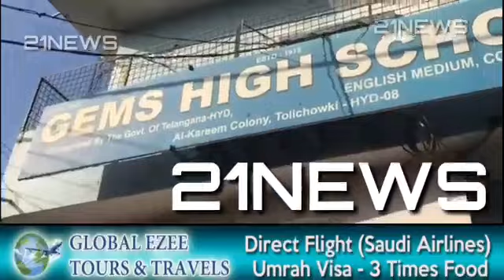What'sapp Per Teen Talaaq School Ke Principal Ne Kahdiye.Woman Police Station Investigation The Case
Shaadi ka Ek baccha ka badth biwi ko choda Ghar bola Whats app beja recording Boladiya tera baap ko jakar  mai ajj sa Talq boldya dekho Talq Talq Talq. Muzzamil Shareef gems high school ka principal  hai women police station huvi complain lady ko chaya insaaf..